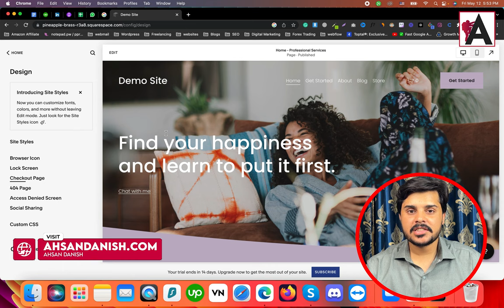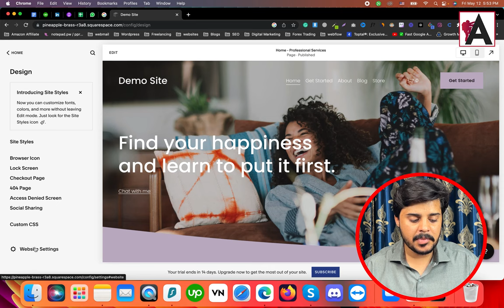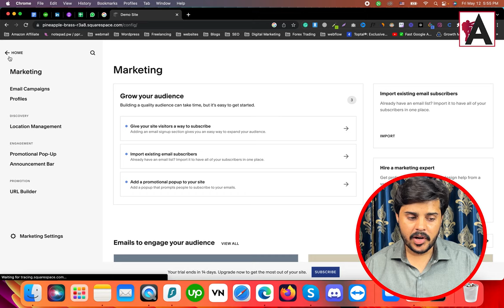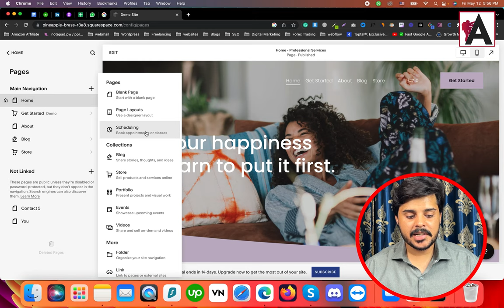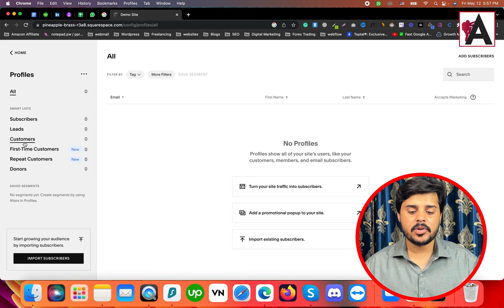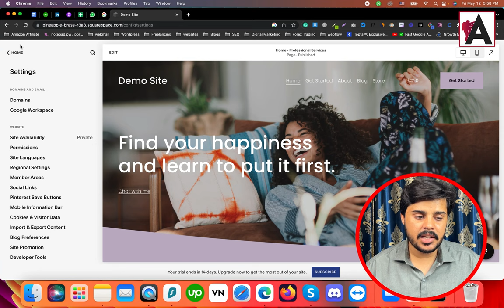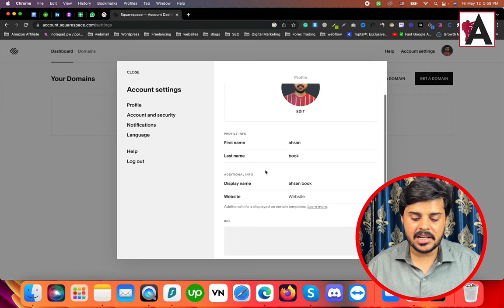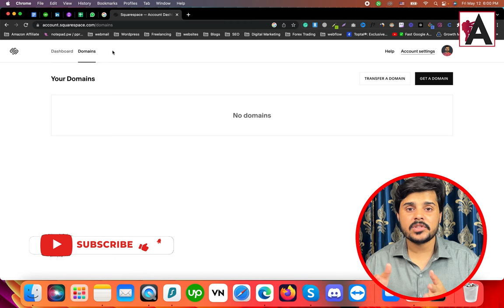Squarespace Dashboard Overview | #17 || Squarespace Tutorials in URDU/HINDI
In this tutorial presented in Urdu/Hindi, get a comprehensive overview of the Squarespace dashboard. Explore the various sections and functionalities of the dashboard, including site settings, analytics, content management, and more. Whether you're new to Squarespace or looking to familiarize yourself with its interface, this video provides valuable insights to help you navigate the dashboard with ease. Don't miss out on learning how to effectively manage your Squarespace website and optimize its performance with this informative tutorial!

🟠 💬 𝗙𝗼𝗹𝗹𝗼𝘄 & 𝗖𝗵𝗮𝘁 𝘄𝗶𝘁𝗵 𝗺𝗲 :
_____________/𝗦𝘂𝗽𝗲𝗿 𝗟𝗶𝗻𝗸\_______________